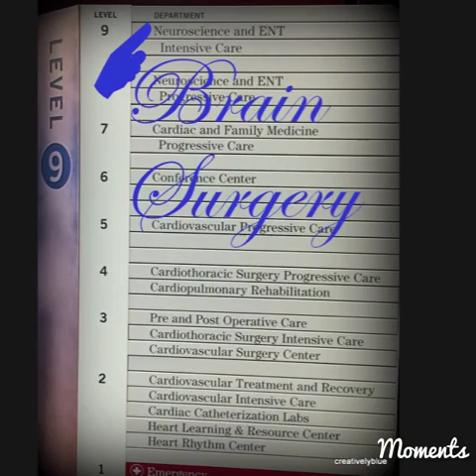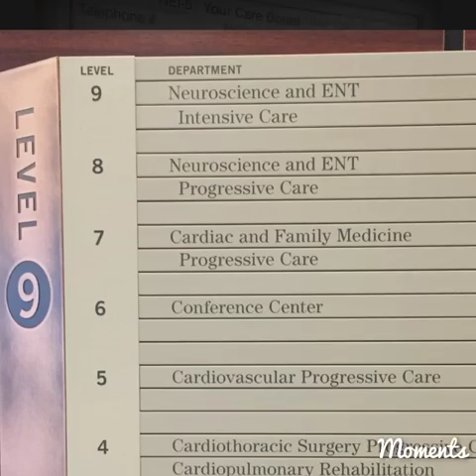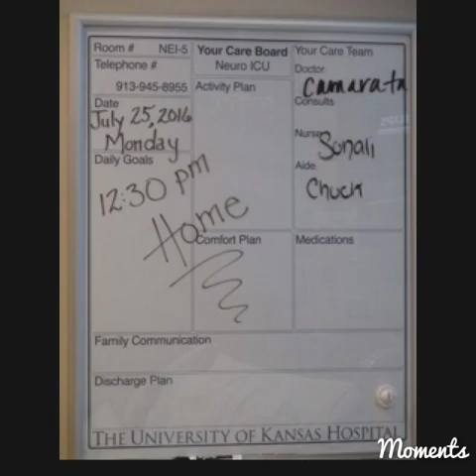Gary Lamb - Love Is The Key (Made with Moments app)